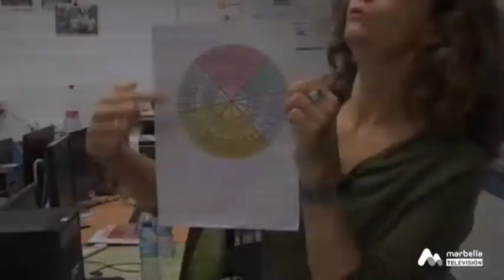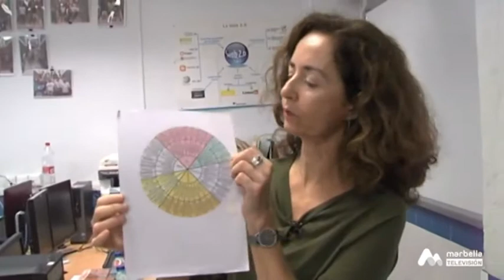52 AHORA EDUCACION. 3T Mindfullness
En este programa hablamos de una técnica nueva que se va extendiendo en el ámbito escolar: el mindfulness. Son ya múltiples las escuelas de todo el mundo que han incluido esta práctica en las aulas. ¿Será una moda pasajera o ha venido para quedarse? ¿Cómo encaja esto en un mundo de prisas en el que siempre vamos con la cabeza llena de ruidos?

Para hablarnos de esta técnica contamos con:
-Carmen Caparrós: asesora del CEP Marbella -Coín.
-Oliver Jiménez: psicólogo y profesor de la UMA.

Ahora educación es una idea original de Marbella Activa en colaboración con Radio Televisión Marbella para visibilizar lo que ocurre en nuestros centros educativos. Un programa presentado y realizado por Paco Cervera, uno de los coordinadores del proyecto educativo de la asociación.